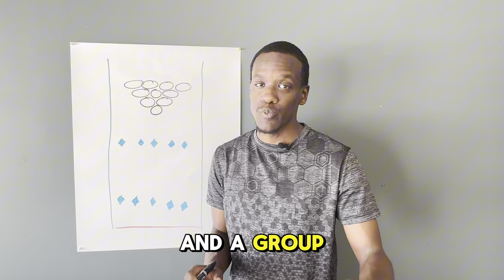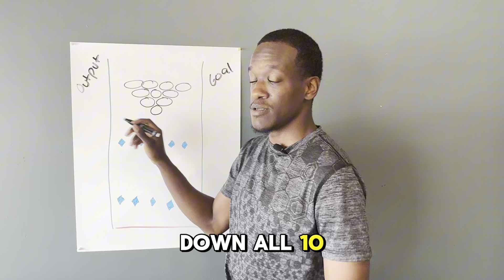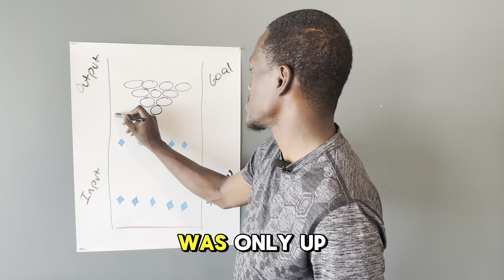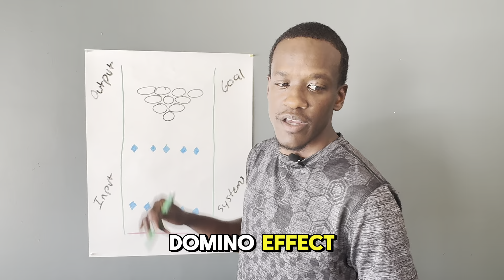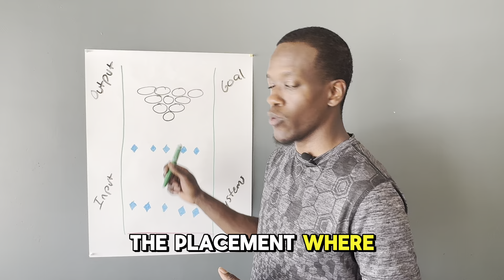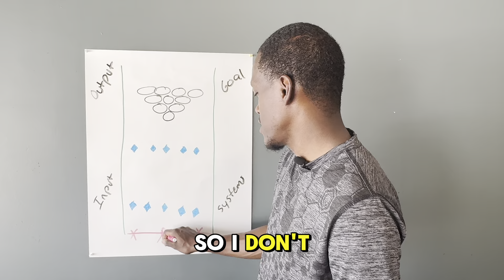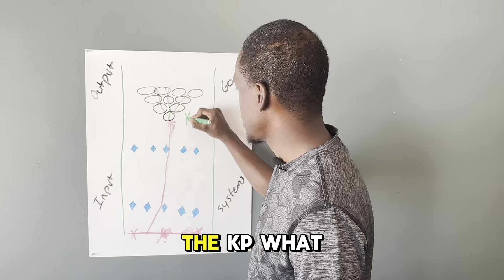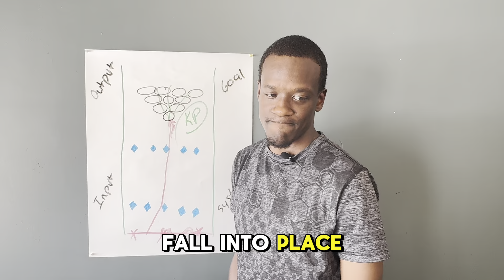How bowling will help you become better at business